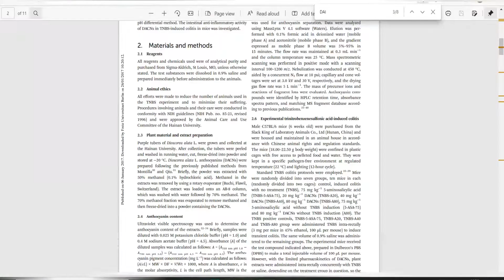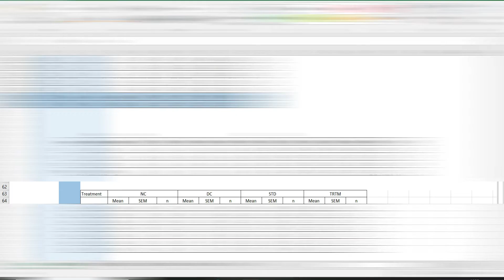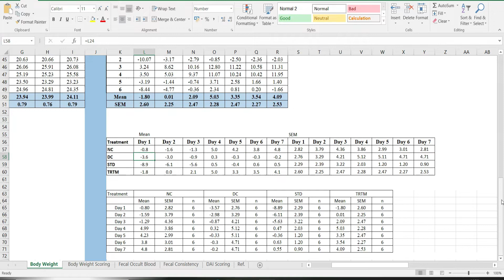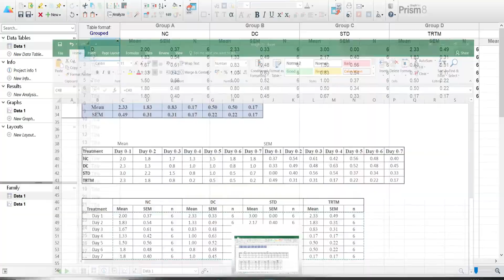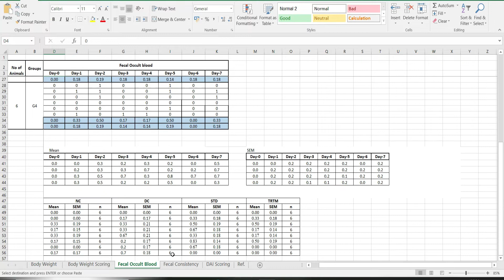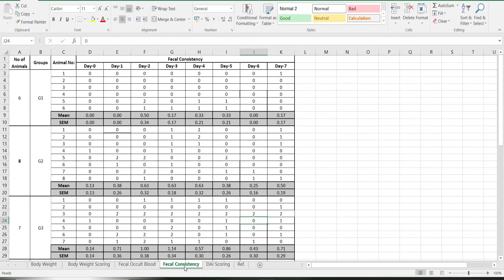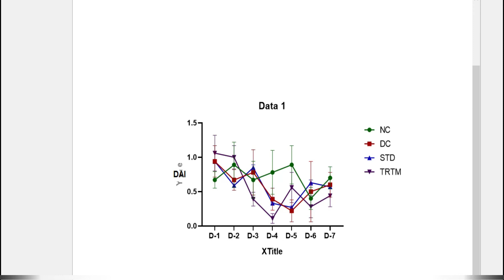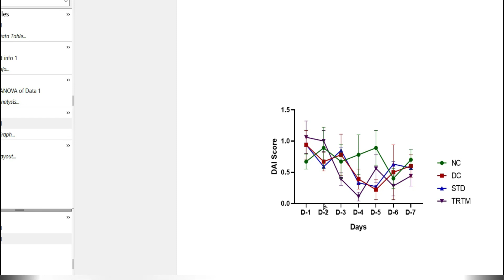Disease Activity Index Calculation in Chemical Induced Colitis Model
Disease Activity Index Calculation in Chemical Induced Colitis Model, DSS colitis Model, DNBS Model, Bodyweight, Fecal Consistency, Occult blood, inflammatory bowel disease, Crohn's disease, IBD

Boya Microphone
American Touristic Bag
Mobile Phone
Air Drops
Vega Trimmer
Filmora video editor
Camera: EOS 200D-II, (EF-S 18-55 IS STM)
Accu-Chek Active Blood Glucose Glucometer Kit With Vial Of 10 Strips, 10 Lancets, And A Lancing Device Free For Accurate Blood Sugar Testing
Vernier Caliper

Dreaming to update for the following devices:
Camera EOS 50 Mark –II EF-M 15-45mm is STM
Asus Notebook-14